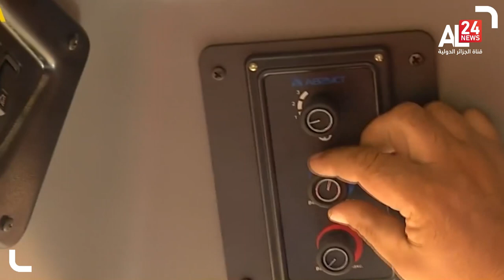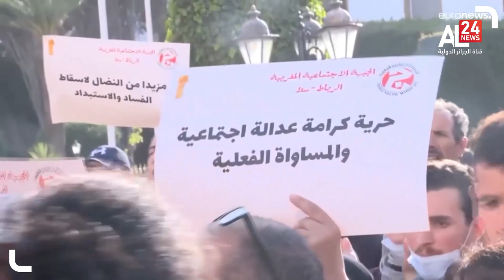الرباط تدخل معركة الأمن الغذائي بعد العملية العسكرية على أوكرانيا